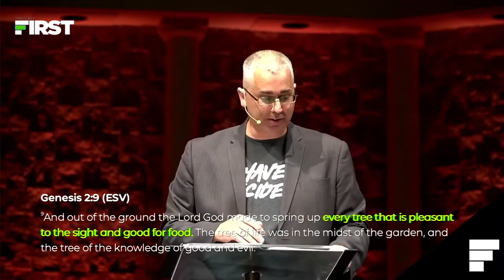"The Windows of Desire" // Pastor Matt Miller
"The Windows of Desire" // Pastor Matt Miller // Set Free Series - Part 6 // Sunday, August 14, 2022 // Green Bay First